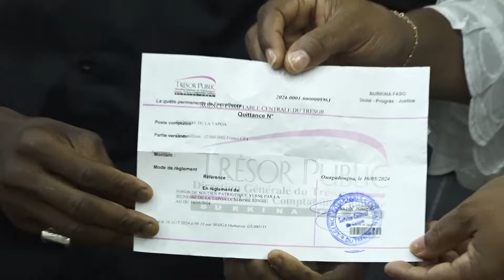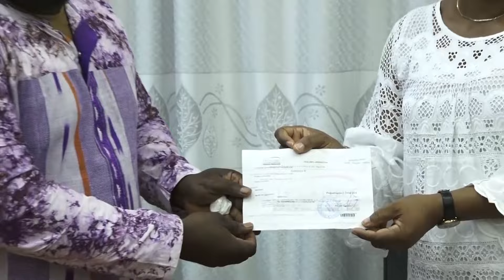Fonds de soutien patriotique: 14 millions de F CFA offert par 6 groupes pour renflouer les caisses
Fonds de soutien patriotique : près de 14 millions de F CFA offert par 6 groupes pour renflouer les caisses

Il s’agit d’une contribution de près de 9 millions de F CFA des écoles professionnelles du ministère en charge de la Fonction publique, de 2 millions de F CFA de la jeunesse de la Tapoa, de 1,5 millions de F CFA de la commune rurale de Bané dans le Boulgou, de 1 million de FCFA de la commune de Bondokuy, de 350 000 F CFA des filles et fis de Ougarou dans la Kompienga et de 200 000 F CFA de ceux de Sabtenga dans la Commune de Diabo.